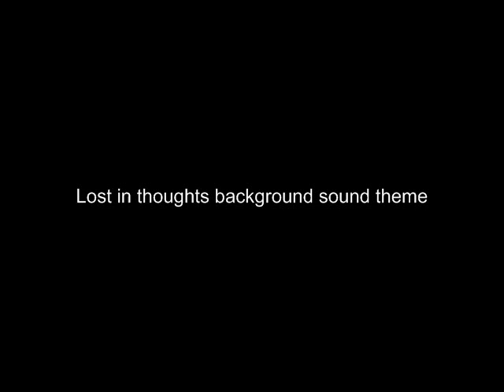Someone lost in their own thoughts theme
Theme of someone thinking is what this sound can describe. This would incorporate well in certain simulations of films and animated war games